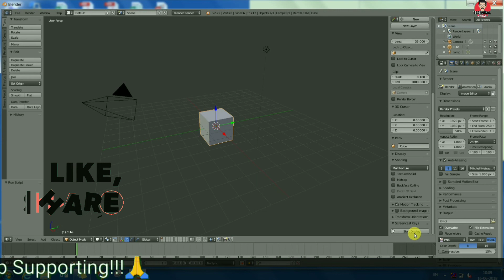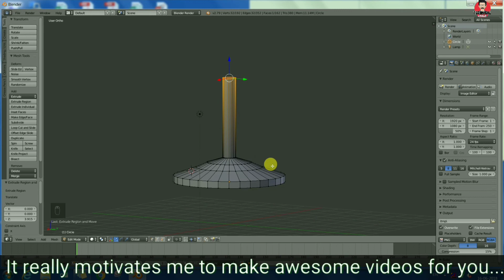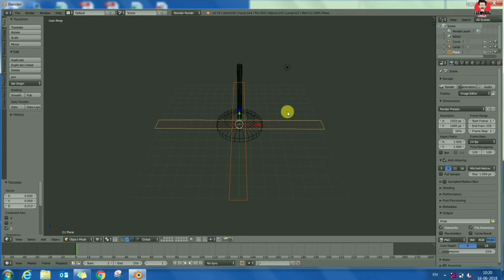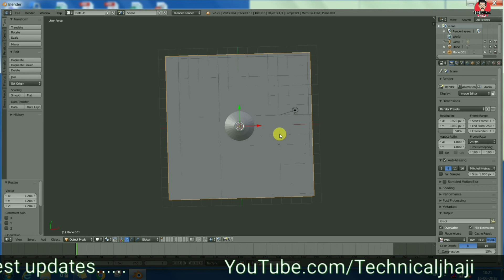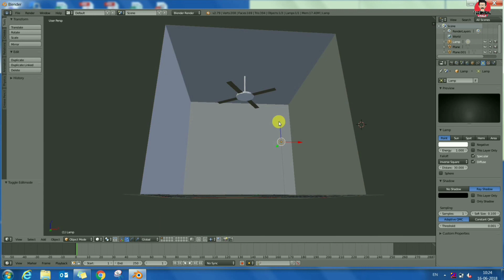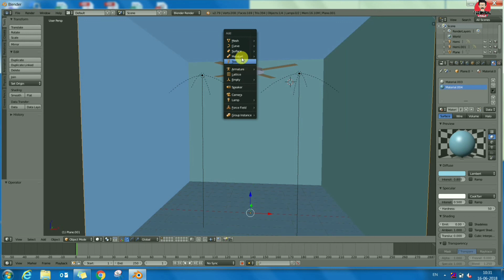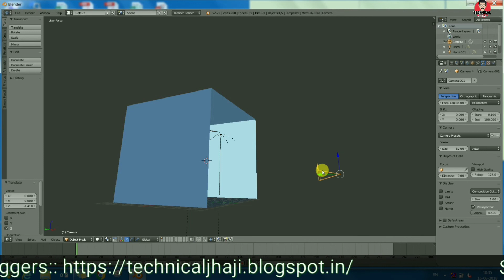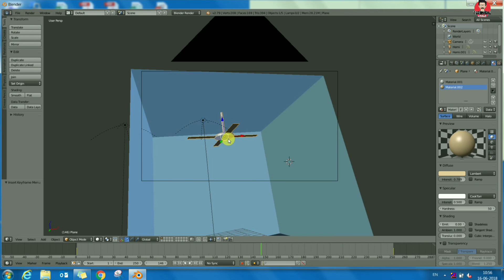How to make Ceiling Fan in Blender 3D Animation Software || MJO Character Modeling Tutorial #22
This is the 22nd video of the tutorial series of Make joke of character modeling. Here you will learn How to make Ceiling Fan and Rotate in full animation video like make joke of cartoon in blender 3D animation Software.

Ø Tool & Software Used:
Editing Tool: KineMaster Pro
Intro & Outro: Tellagami & RendrFX
If you want to connect with Technical Jhaji on other social networks …..